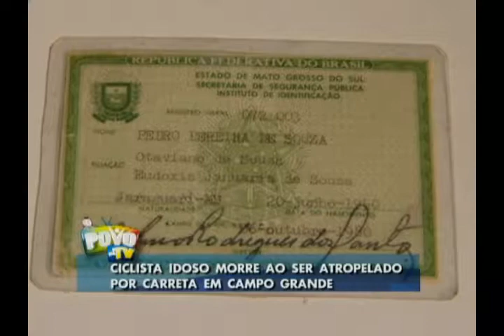HOMEM ATROPELADO FATAL 110112